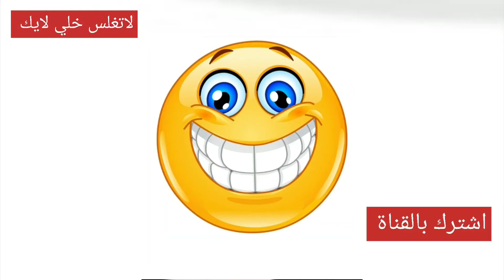اصوات ميمز للمونتاج 《صوت ميمز شتريد اريد شدات 》